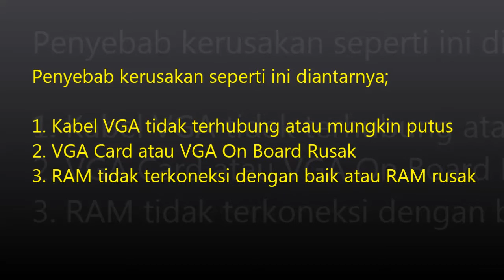PC; Memperbaiki PC Dengan Kerusakan Dilayar Hanya Tampil No Signal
Silahkan ditonton video  Memperbaiki PC Dengan Kerusakan Dilayar Hanya Tampil No Signal